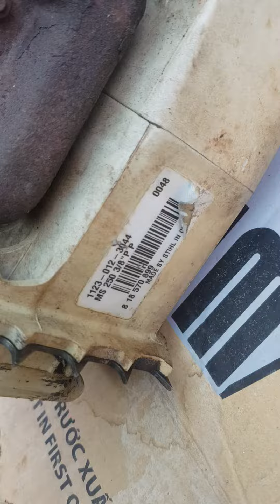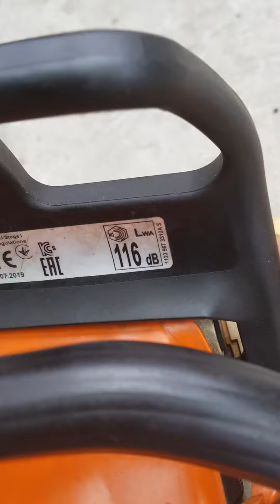stihl ms 250 đã qua su dụng...2019...full zin...ai cần liên hệ ...zalo 0917959669